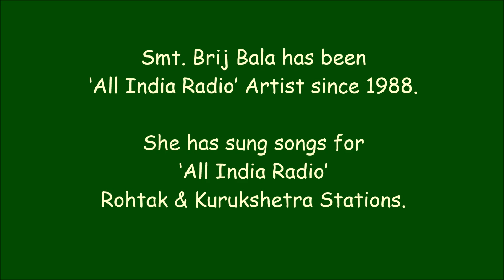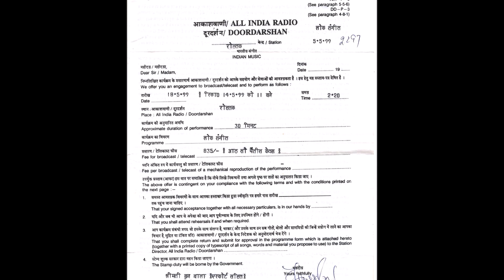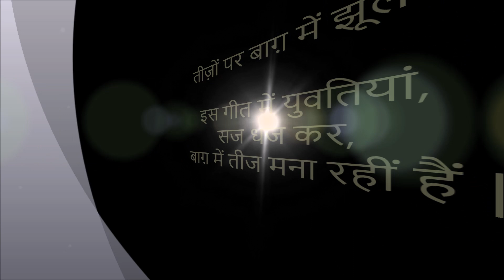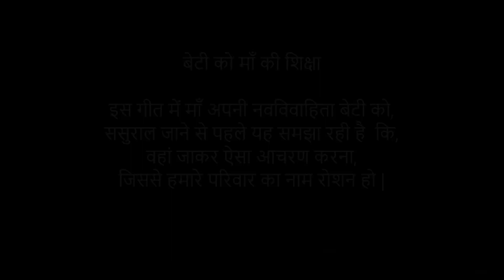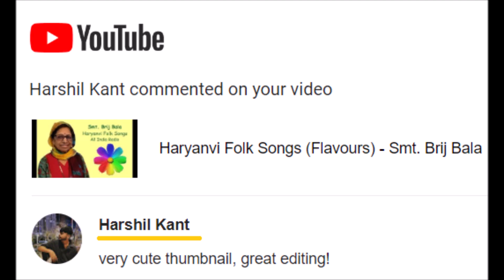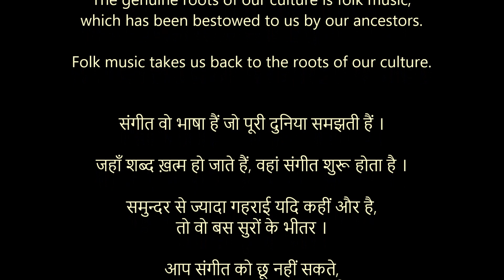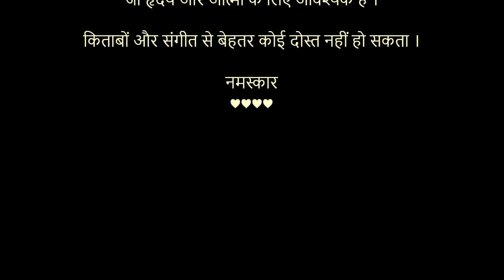Haryanvi Folk Songs (Trailer) - Smt. Brij Bala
My mother Smt. Brij Bala has been ‘All India Radio’ Artist since 1988.
She has sung Haryanvi Folk Songs for ‘All India Radio’ Rohtak & Kurukshetra stations.

In this Video, I have presented a short "Trailer" of her Songs ranging from "Religious to Romantic".

Do watch her Videos (YouTube) on Smart TV.

Hope you enjoy the folk culture of Haryana.

The genuine roots of our culture is folk music which has been bestowed to us by our ancestors.

Folk music takes us back to the roots of our culture.

संगीत वो भाषा हैं जो पूरी दुनिया समझती हैं ।

जहाँ शब्द ख़त्म हो जाते हैं, वहां संगीत शुरू होता है ।

समुन्दर से ज्यादा गहराई यदि कहीं और है, तो वो बस सुरों के भीतर ।

आप संगीत को छू नहीं सकते, लेकिन संगीत आपको छू सकता है ।

संगीत हमेशा सहायक है, फिर चाहे आप किसी भी परिस्थिति से गुज़र रहे हों ।

कई बार संगीत ही एकमात्र ऐसी औषधि होती है, जो हृदय और आत्मा के लिए आवश्यक है ।

किताबों और संगीत से बेहतर कोई दोस्त नहीं हो सकता ।

Ravi Kant
Hyderabad
25th August, 2023